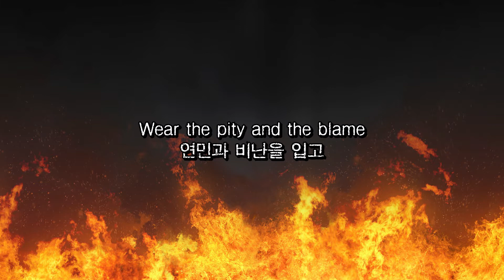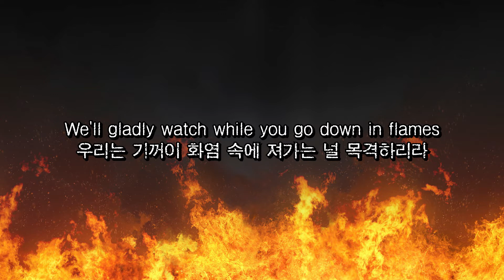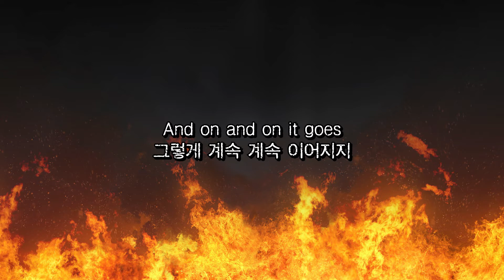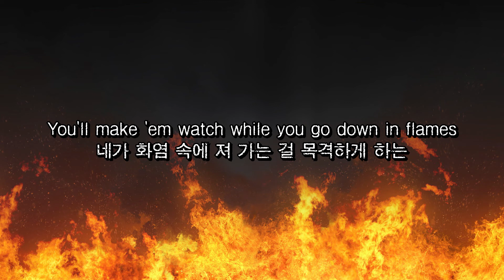(한글 자막 / 가사) Blue Stahli - Down In Flames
번역 : Nero